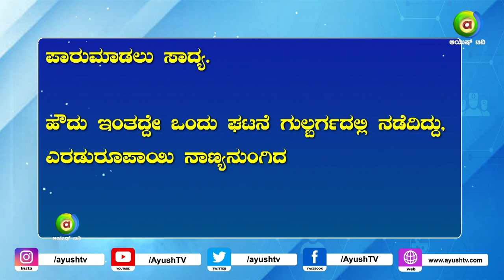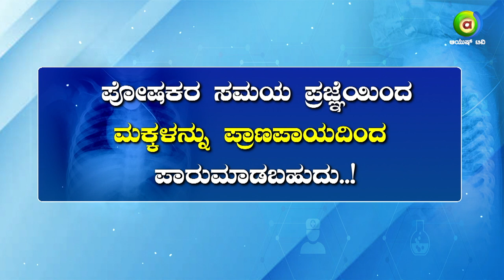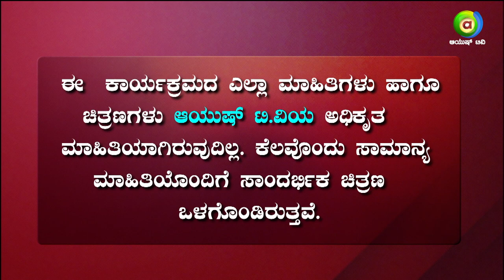ಗುಲ್ಬರ್ಗದಲ್ಲಿ ೨ ರೂಪಾಯಿ ನಾಣ್ಯ ನುಂಗಿದ ಮಗುವನ್ನು ಜೀವಾಪಾಯದಿಂದ ಪಾರು ಮಾಡಿದ ವೈದ್ಯ..! | Ayush TV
Ayush Health Express is a brand new show airing on Ayush TV at 9:00 PM Monday to Friday.

This show has been curated to serve the purpose of relaying to you the latest news about the advancement of medical science , diseases , disease prevention and latest discoveries in the field of Ayurveda and Modern Medicine.